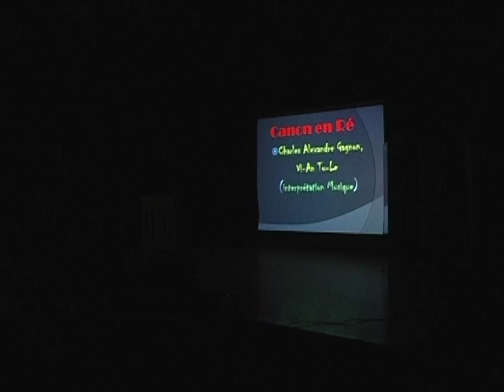Canon Rock Live @ Durocher - Secondaire en spectacle 2009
Here is the clip of Canon Rock preformed by Vi-An Tu-Le and Charles-Alexandre Gagnon at Collège Durocher Saint Lambert for Secondaire en Spectacle 2009.

Voici le vidéo de Canon Rock interprété par vi-an Tu-Le et Charles-Alexandre Gagnon au Collège Durocher Saint-Lambert pour Secondaire en Spectacle 2009.